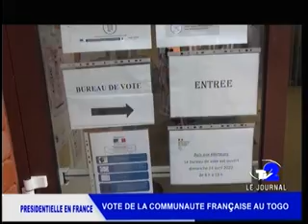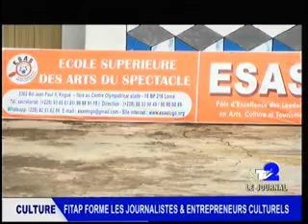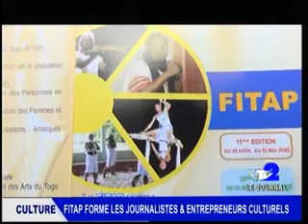JOURNAL TV2 DU 24 04 22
JOURNAL DE TV2 du 24 04 22
-27 Avril : messe 62eme anniversaire indépendance Togo
-10 ans UNIR : messe et culte UNIR à Agoè Nyivé
-PRESIDENTIELLE EN FRANCE : vote de la communauté française au Togo
- CULTURE : FITAP forme les Journalistes et Entrepreneurs culturels